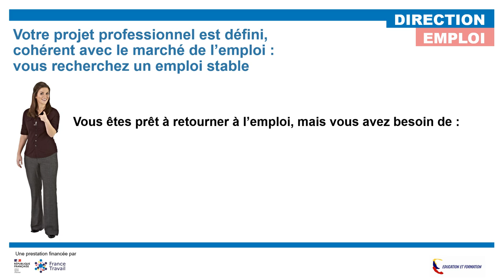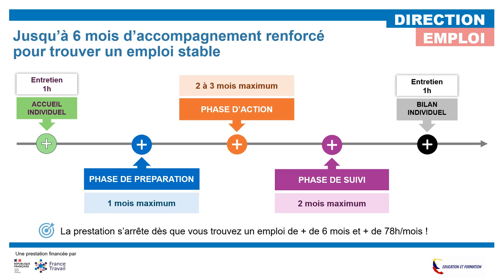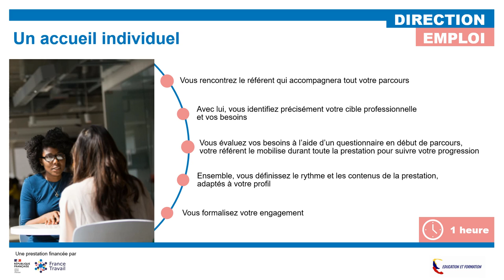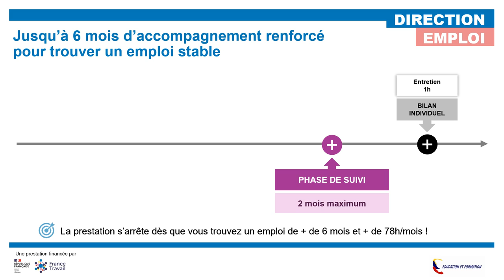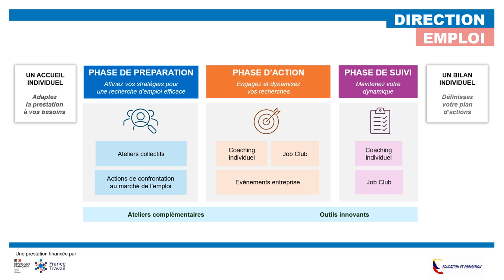DIRECTION EMPLOI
Présentation de la prestation Direction Emploi financée par FRANCE TRAVAIL  sur les territoires de Barentin, Bernay et Elbeuf.